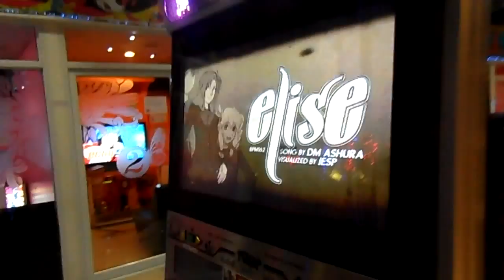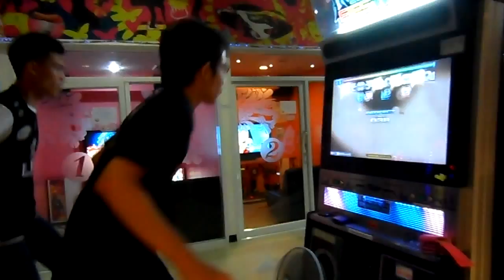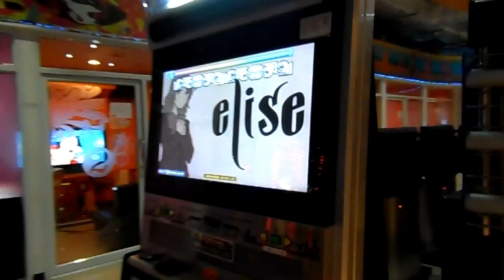PIU Fiesta 2 - Elise Doubleperformance #1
Player: HARUHARU.Brother Bird